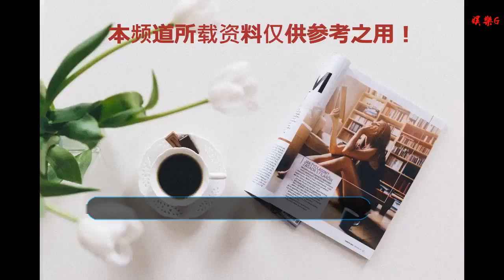疑似iPhone快充線連接器實物首次曝光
谢谢！

    如無意外，第三方iPhone快充線應該很快就會和大家見面了。
    不久前有消息透露，蘋果計劃在不久的將來出貨生產 iPhone 快充線（USB-C to Lightning）所必需的芯片，這意味著周邊廠商在明年初就能生產這類產品，也意味著第三方 iPhone 快充線的到來。
    而據充電頭網消息顯示，臨近這顆芯片到來的時間越來越近，關于它的消息也越來越多，近日，ChargerLAB 從供應鏈拿到了這顆芯片連接器的實物圖，從圖片中清晰可見其正面、背面特寫。其中正面的芯片僅一顆主控，內置了 PMU、MOS 等物料，集成度相當高。背面則要簡潔很多，僅有少許阻容。
    自從 iOS 12 之后，第三方配件廠商破解蘋果快充線的可能變得越來越低，市面上流通更多的是采用原裝芯片后組的產品，這些貨源非正規渠道流出，貨源不穩定。
    目前雖然也有第三方生產這種線，但他們采用的都是破解芯片，有些產品充電速度不如原裝線，或是在 iOS 升級之后就失效了，因而不能用于快充。
    可以預見的是，當蘋果的快充線芯片發貨后，會有越來越多的第三方廠商跟進，對消費者來說可以選擇的快充線也會更多，畢竟蘋果官方的快充線價格可不便宜。